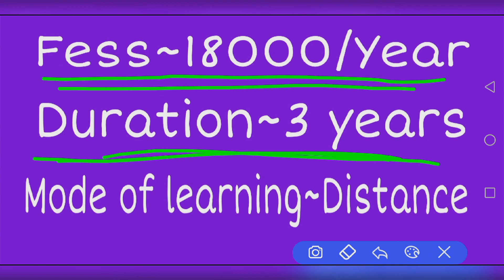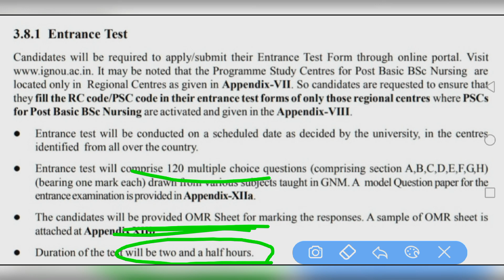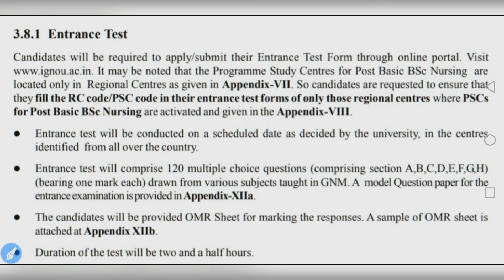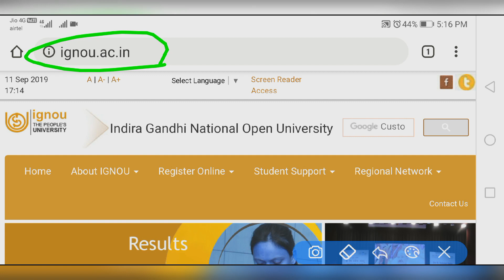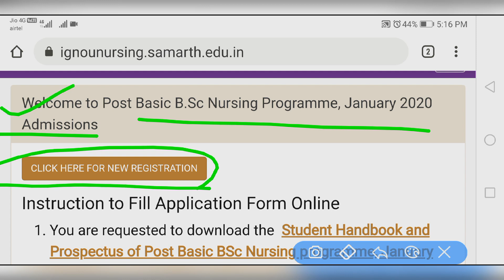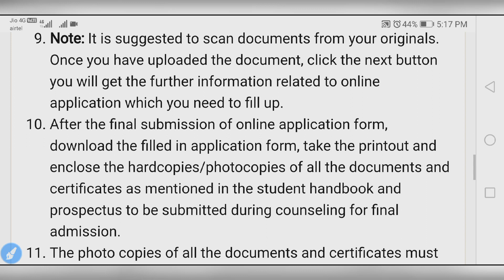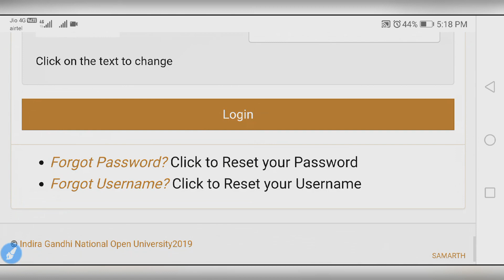IGNOU Post Basic Bsc Nursing Course || Forms Start || All India GNM may Apply || Nursing Trends